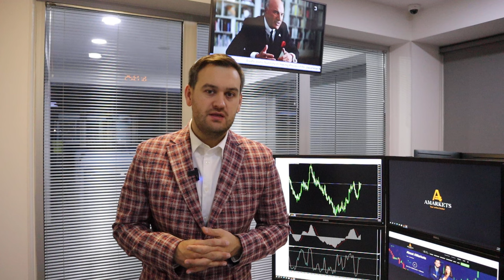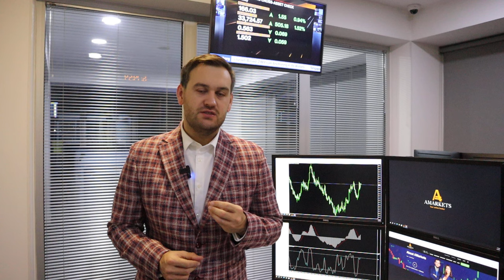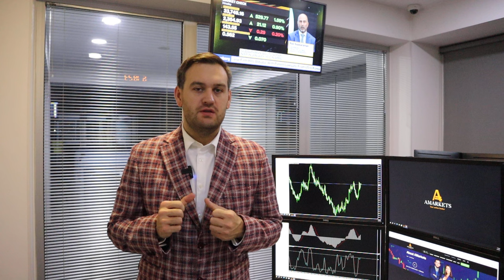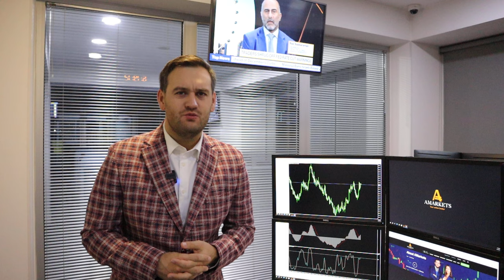Что давит на доллар? | AMarkets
Что давит на доллар, почему индекс американской валюты (DXY) ждут новые минимумы, о заседании ФРС, когда регулятор снизит ключевую ставку, как заработать на паре GBP/USD, о нефтяном рынке, перспективах пары AUD/USD, о потенциале роста золота и S&P 500